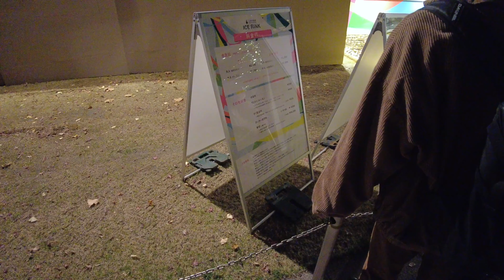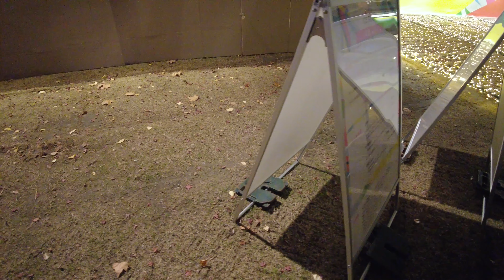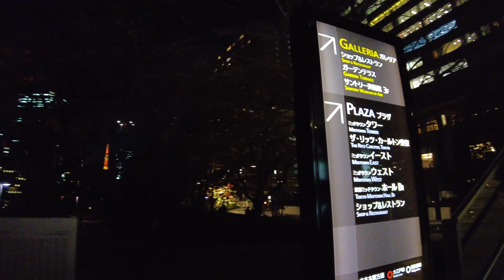🎄Tokyo Christmas🎄Illumination at Tokyo Midtown in Roppongi(December 2021)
I walked around Tokyo Midtown in Roppongi to see the Christmas illuminations. The event is called MIDTOWN WINTER LIGHTS.

If you want to know what the Christmas lights in Tokyo are like, you gotta see this!

Time: 5:03PM
Weather: Sunny
Temperature: 53°F (11.7°C)

00:00 Tokyo Midtown
01:20 Big Christmas Tree
05:36 Lighting Show - SNOW LIGHT GLOBE
09:23 Soap bubble show
13:23 skating rink
18:10 Skating rink seen from the bridge
19:50 Illuminations seen from the bridge
20:41 Strolling in Tokyo Midtown
26:19 I'm out in front of Tokyo Midtown
26:27 Tokyo Midtown seen from the front

⁂Support⁂Thank you always for your support!

🤝I aim to create videos that everyone can watch in a safe and relaxing environment.
🤝No discriminatory comments, slander, etc.